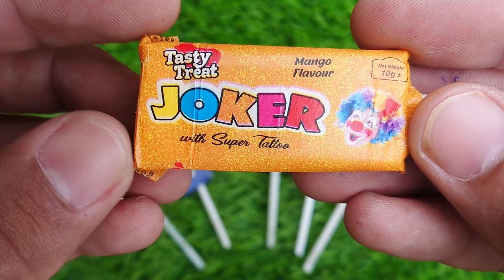TRAIN JCB TOY CARTOON TOY HELICOPTER KA VIDEO CRANE, JCB,TRACTOR,BUS,TRAIN,CAR,TOYS#candy